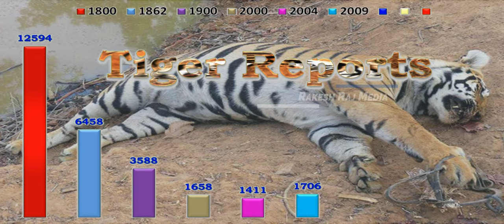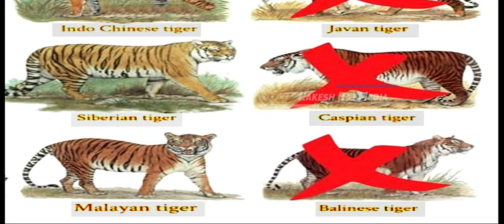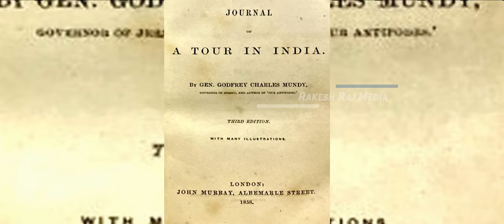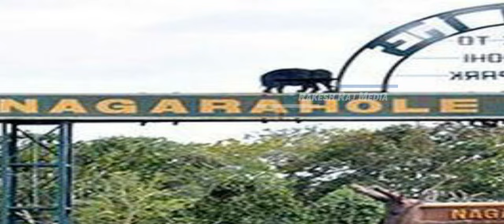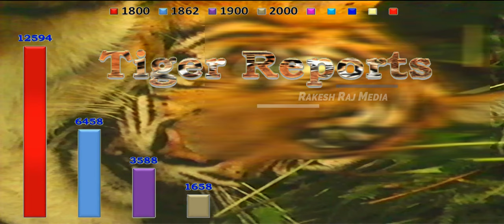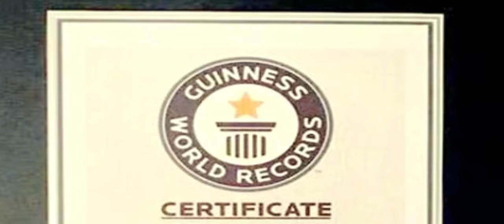Why Tigers are Dieing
How many tigers are killed by Mughals & Britishers in India?

("The Tiger & About Project Tiger")
ಭೂಮಿಯಲ್ಲಿ ಹುಲಿಗಳು ಹೇಗೆ ಕಮ್ಮಿ ಆಯ್ತು ಗೊತ್ತಾ!!
Untold Story about TIGER

Original Tiger Hunting Videos available in this video.